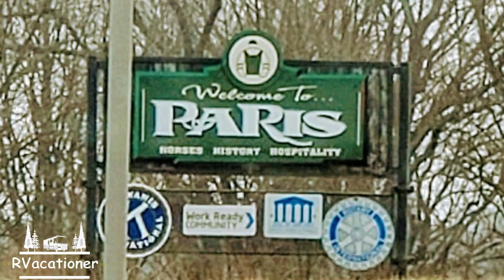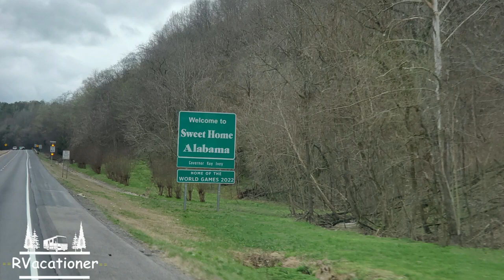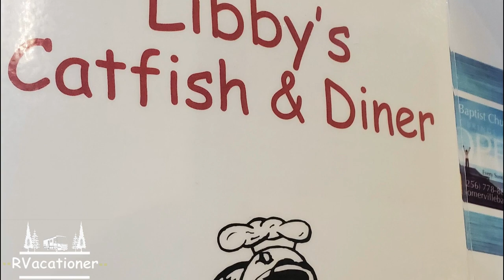Whispering Hills RV Park & Horse Farms: A Kentucky Adventure | Paris KY | Jeep problems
Our last day was enjoyed by driving around the Kentucky rolling hills, horse farms, castle, and Paris Kentucky.   Imagine staying at Whispering Hills RV Park near a landscape of rolling green hills, dotted with picket fences that seem to stretch for miles. These fences are the guardians of the majestic and beautiful thoroughbred horses.

It's a world away from the hustle and bustle of city life, a haven where one can truly relax and rejuvenate. Experiencing the horse farms of Paris, Kentucky, is akin to stepping into a painting. It's a reminder of the simple pleasures of life – the beauty of nature.

We spent the day, not only driving by some of the most prestigious and well groomed horse farms that we have ever seen.   We also visited some of the local shops and bought a few fresh baked items.  So, as we drive back to our humble abode in Whispering Hills RV Park, it's with a heart full of memories and a newfound appreciation for the horse-loving folks of this charming town. And while the scenic beauty of Paris, Kentucky, may fade in the rearview mirror, its spirit will forever live in our hearts.

OH! and we took the obligatory photo in front of their version of the Eiffel Tower.